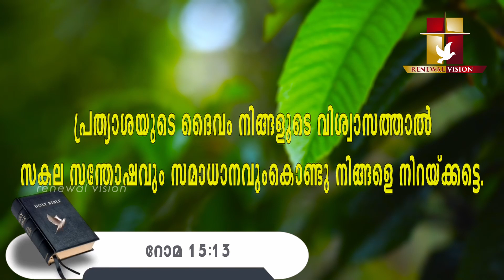Prabhatha Vandanam | 08 OCT 2021 | Renewal Retreat Centre , Bengaluru.